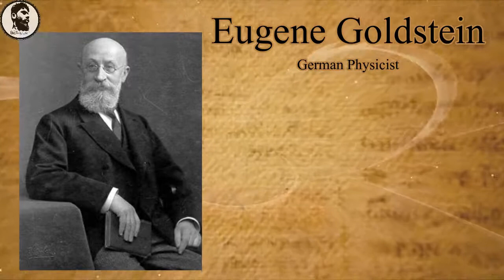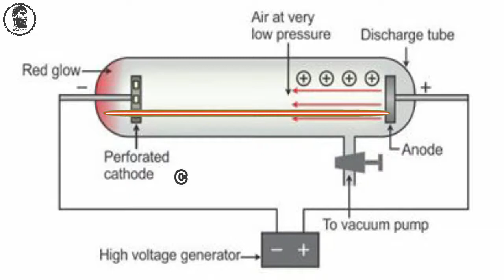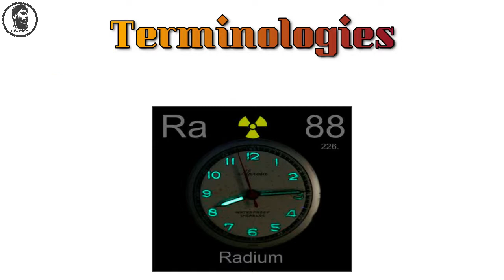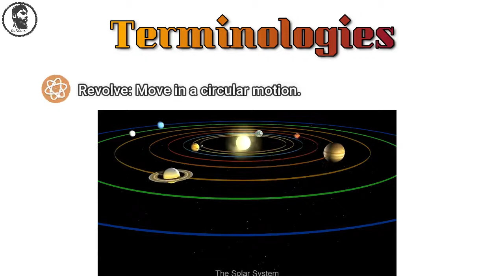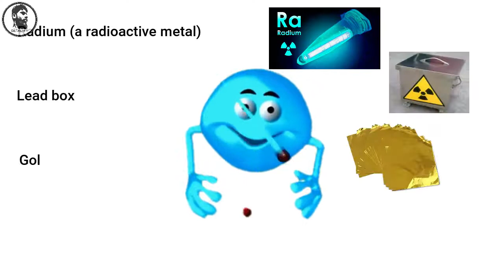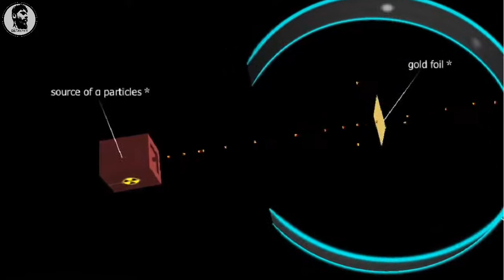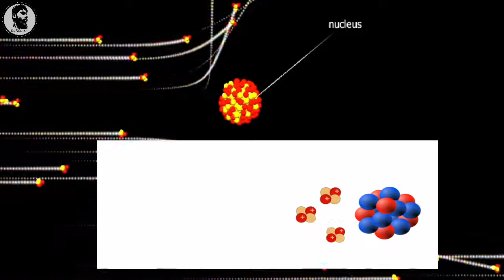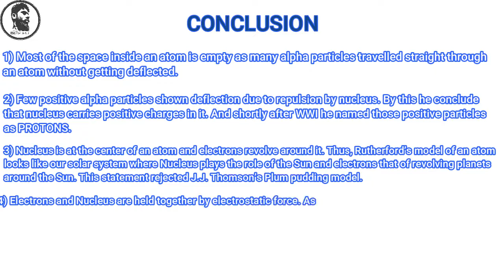Discovery of Protons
I am an educator educating community to educate whole world.
Education is the only best gift you can give to others to develop theirselves.

Learn science with amazing animations and blended learning...
Develop yourself everyday. Learn, Practice, Explore & Repeat.

In this video you'll learn how amazingly protons were discovered. And how scientists hard worked to discover a tiny and heavy miniature in an atom which is always positive.  So optimistic! right? So watch  this video till end because in the end there an amazing thing about an atom.